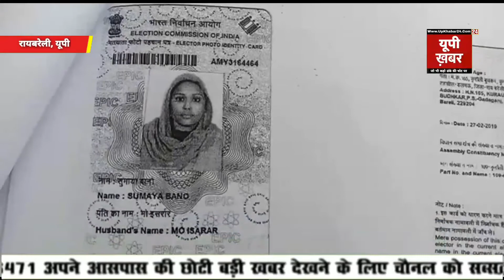रायबरेली में बँग्लादेसी महिला गिरफ्तार